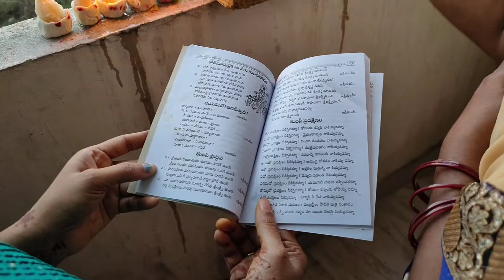కార్తీకపౌర్ణమి స్పెషల్ l తులసి ప్రార్ధన l 365 వత్తులు వెలిగించే విధానము l